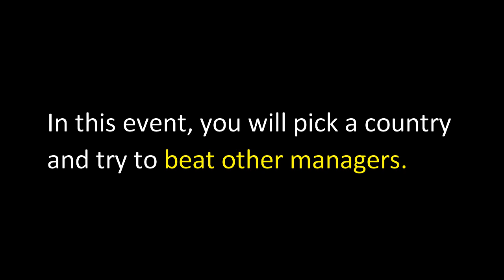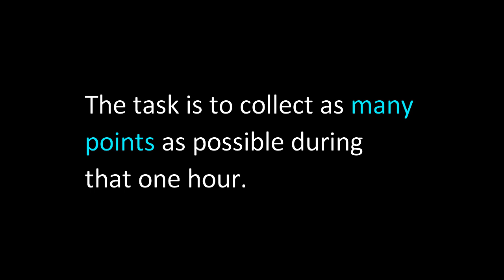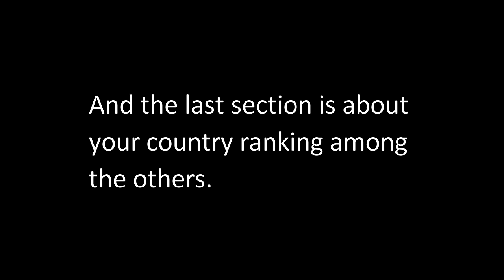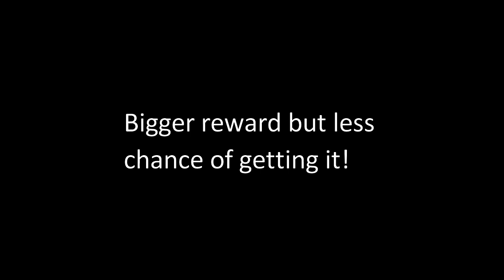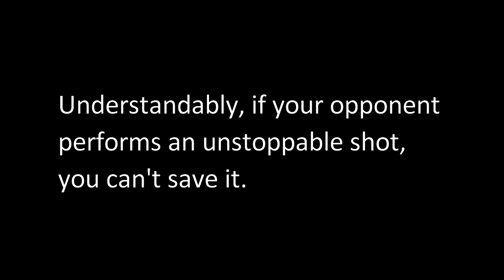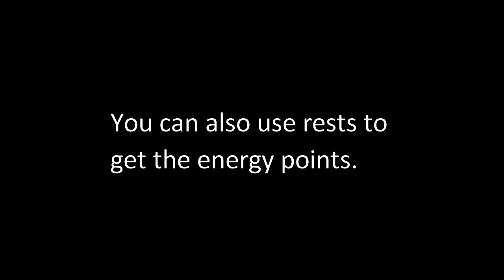Penalty Clash Event | Tutorial and Tips | Top Eleven 2023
Hey guys, welcome back to another video! Today, we will talk about the NEW EVENT in Top Eleven 2023, the Penalty Clash. Which country to pick? How to win? Watch this video!

Discord: Stepan Bezdek # 0998
So if you wanna advise, just dm me ;)